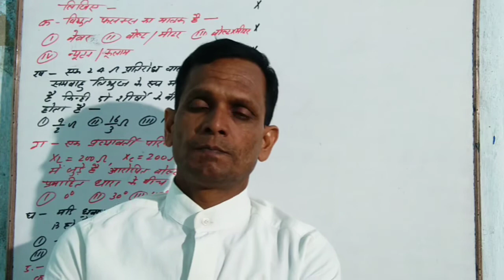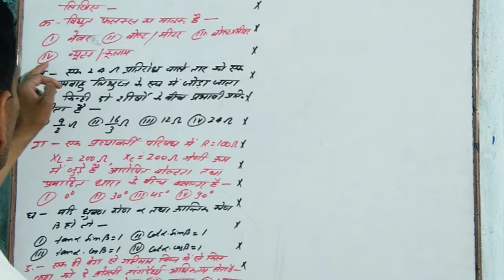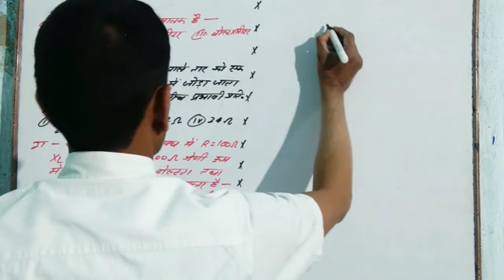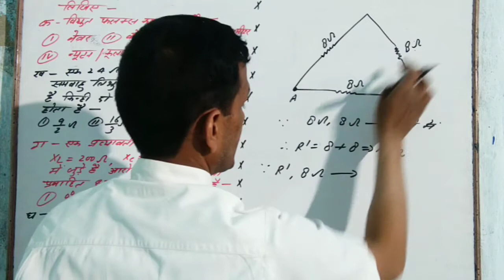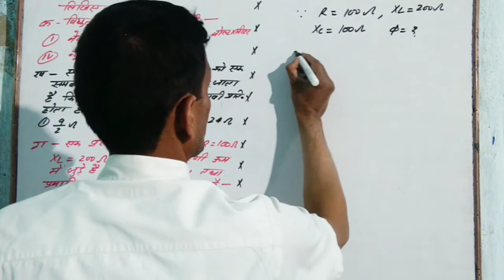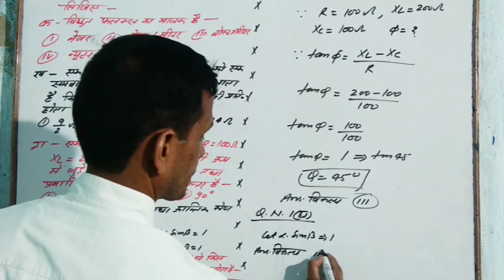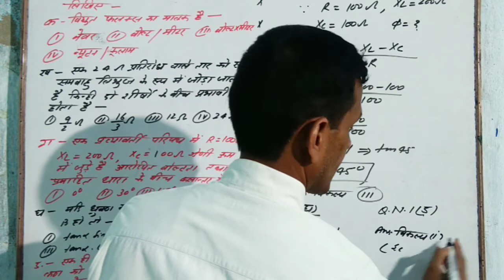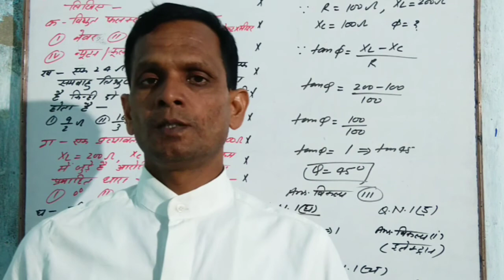12 PHYSICS MODEL PAPER 01 { IMPORTANT QUESTIONS} LECTURE 01 BY MAINEJAR SIR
HELLO STUDENT'S WELCOME TO MY YOU TUBE CHANNEL TODAY'S TOPICS

12 PHYSICS MODEL PAPER { IMPORTANT QUESTIONS} LECTURE 01